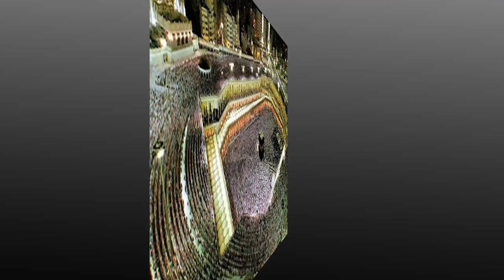পুলিশ সদস্যের কন্ঠে ক্বারী ওবায়দুল্লাহ (রহঃ) আজান দিলেন, মোঃমনিরুল ইসলাম।